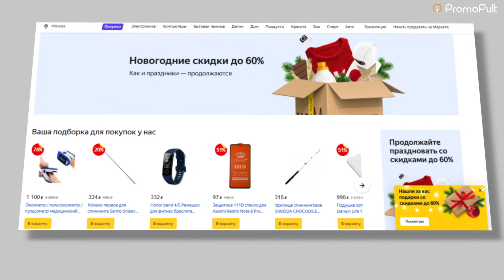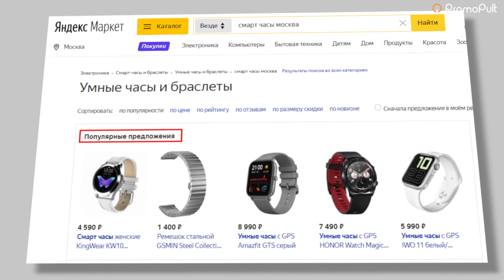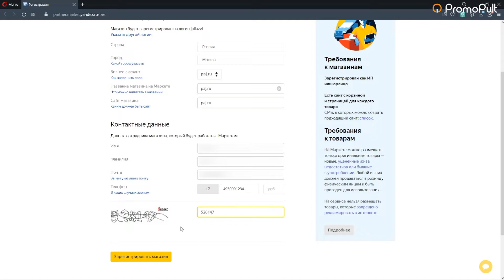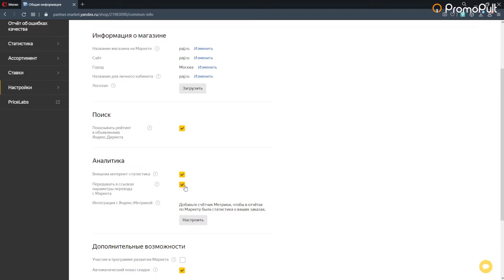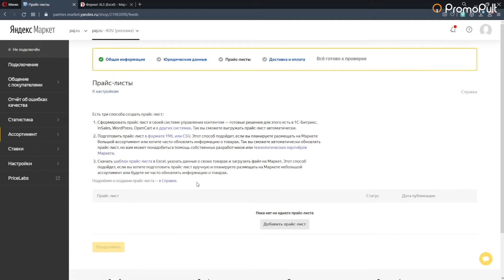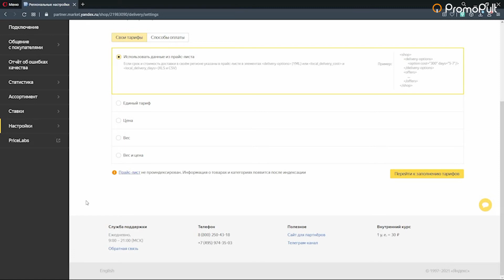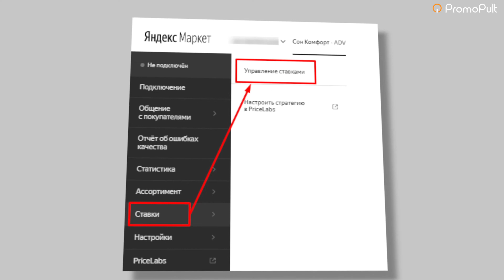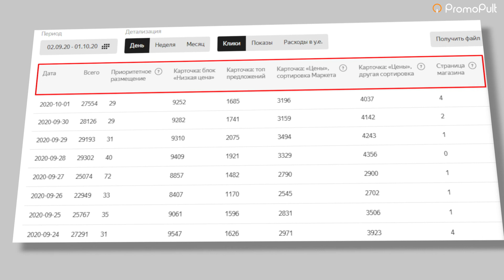Как подключить магазин к Яндекс Маркету и запустить рекламу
✓ Яндекс.Маркет — самый популярный маркетплейс в РФ. Если у вас интернет-магазин со своей аудиторией покупателей, вам стоит разместить на Маркете свои товары, чтобы расширить ее. А для молодых нераскрученных магазинов Яндекс.Маркет это вообще маст-хэв, ведь здесь можно быстро находить клиентов с меньшими затратами.

Рассказываем, кто может разместить магазин на Яндекс.Маркете, как это сделать и как настроить рекламную кампанию.

➔ Для быстрой генерации воспользуемся специальным генератором файлов Mysitemapgenerator.com

00:00 Вступление
00:21 Что такое Яндекс.Маркет
00:33 Преимущества размещения Магазина на Яндекс.Маркете
02:46 Какие требования надо выполнить для размещения на Яндекс.Маркете
04:09 Как подключить магазин к Яндекс.Маркету
04:11 Регистрация магазина на Яндекс.Маркете
05:18 Общая информация о магазине в аккаунте Яндекс.Маркета
06:31 Юридические данные магазина
06:39 Загрузка прайс-листа в каталог товаров Яндекс.Маркета
08:11 Настройка доставки и оплаты в кабинете Яндекс.Маркета
10:03 Как запустить рекламную кампанию на Маркете
11:47 Как оценить эффективность размещения
13:22 Подводим итоги